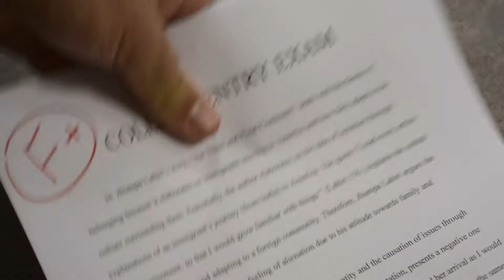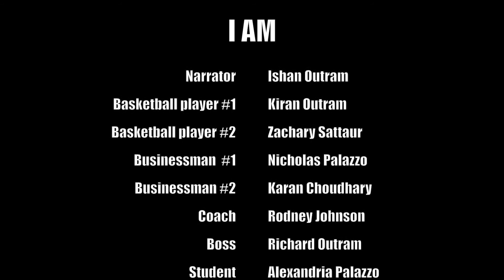I AM - Motivational Short Film for Inner Peace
Written and Directed by Ishan Outram

The secret formula to achieving inner peace. A reminder that YOU can overcome obstacles and achieve your goals with the right mindset. Conflict and failure are only temporary and will mold you into the individual you are meant to become. Although we can't control the situations that we face in life, we can choose how we respond to them. Keep persevering and remember that there is always a bigger picture at hand.